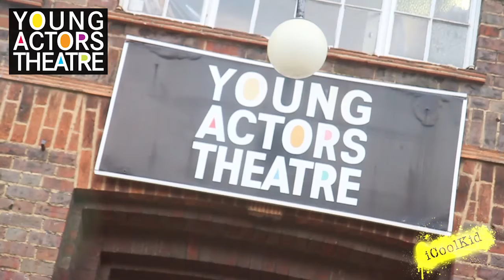Asa Butterfield and Ella Purnell Interview at Young Actors Theatre Islington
Asa Butterfield and Ella Purnell at the Young Actors Theatre Islington; their old acting school being interviewed by Jenk Oz (iCoolKid). Sun 13 Sept 2016, Asa and Ella came to give a Question and Answer session at their acting school, for up and coming acting students and supporters of the charity. Afterwards they generously gave this private interview.

If you are interested in pursing an acting career, or event just for fun, join classes at YATI now!

Asa Butterfield and Ella Purnell, ex-YATI students turn successful professional Hollywood actors, held an inspiring Q & A session for the next generation now training at Young Actors Theatre. Andrew Harries, Artistic Director of YATI and teacher of both Asa and Ella hosted the free event for a packed house full of YATI students, their families and generous donors to the charity.

Guests travelled from far and wide to be in the audience and ask the stars questions, face to face. The atmosphere was very sweet and light hearted, with both Asa and Ella reminiscing of their time at Young Actors Theatre, and offering stories of being on big film sets. Asa Butterfield, has starred alongside Samuel L Jackson and Gary Oldman, has clocked up 10 years of experience on the big screen. Asa shared his techniques for learning lines, and how acting as a child and an adult differ.

Ella Purnell, also known for Maleficent, Wildlike, Kick Ass 2 among many, used to teach at YATI. She met up with her own pupils, and shared many tips including prioritising your school work, her own way to beat audition nerves, and the process of getting into character.

Above all Ella passed down to her from even more successful actors than herself; "work hard, and be humble."